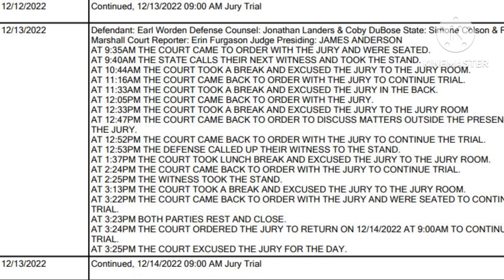Day 2 of trial - closing arguments and case goes to Jury tomorrow.